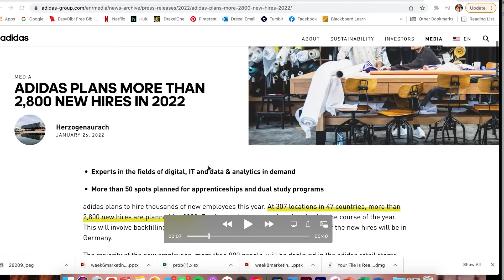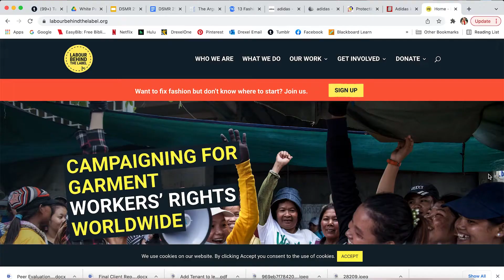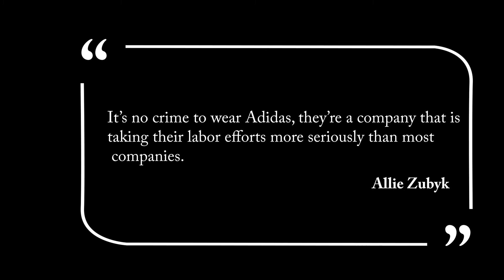Final Adidas Video